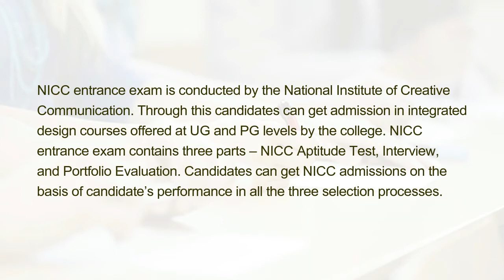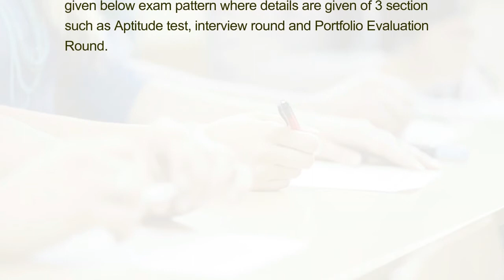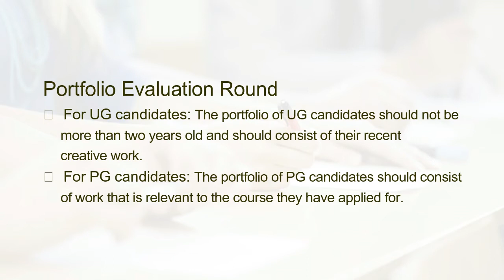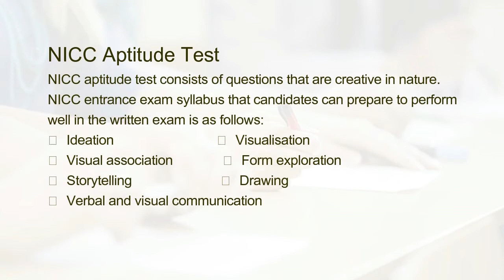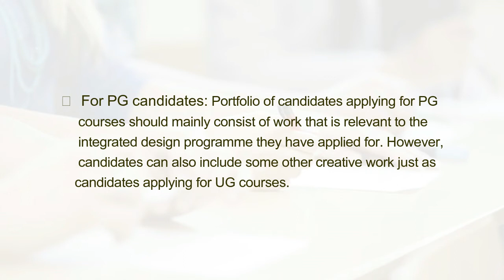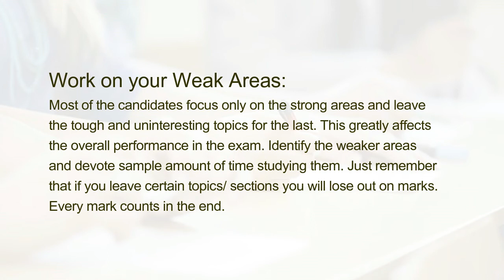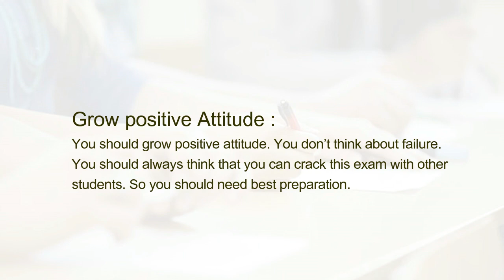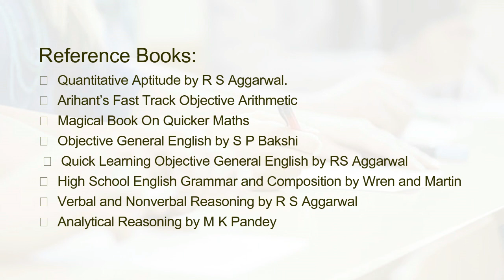How to Prepare and Crack NICC Entrance?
NICC entrance exam is conducted by the National Institute of Creative Communication. Through this candidates can get admission in integrated design courses offered at UG and PG levels by the college. NICC entrance exam contains three parts – NICC Aptitude Test, Interview, and Portfolio Evaluation. Candidates can get NICC admissions on the basis of candidate’s performance in all the three selection processes.